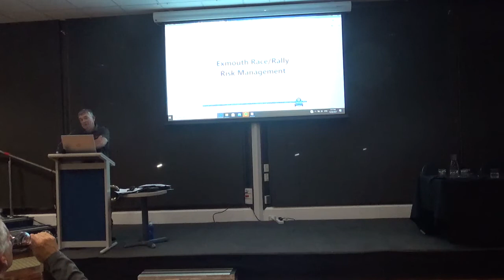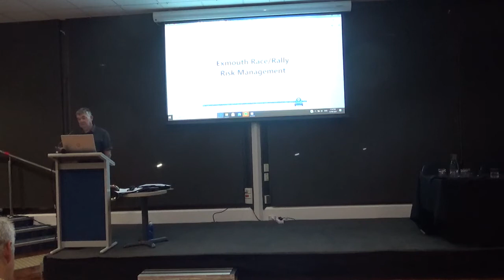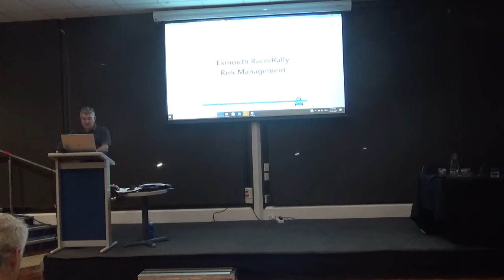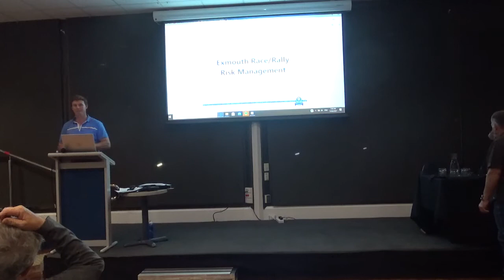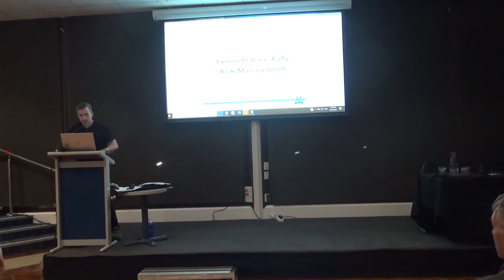Topic Nights \\ Safety at Sea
Join us for an update on the current communication methods from Communication Expert, Cameron Berg, and hear from one of the best in the business – Luke Parkinson.